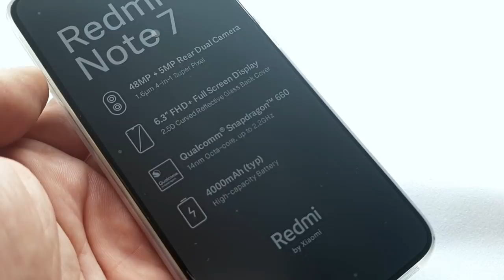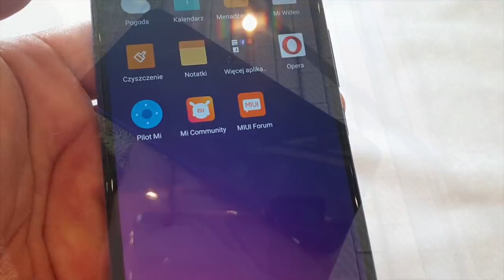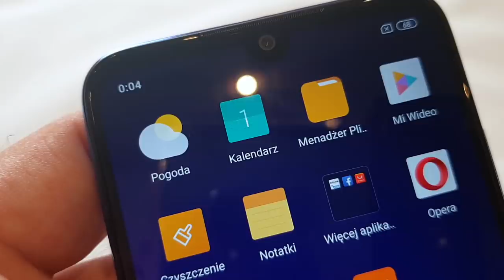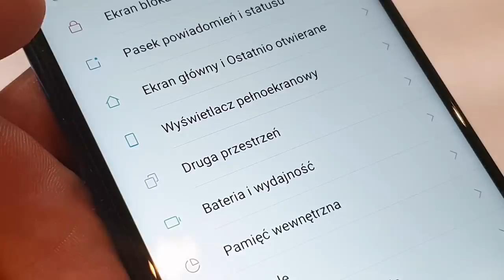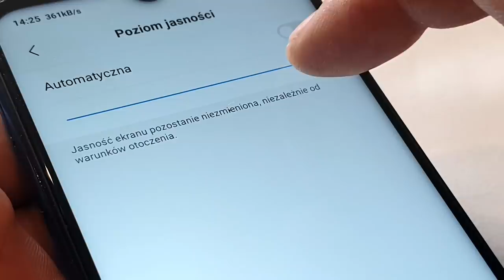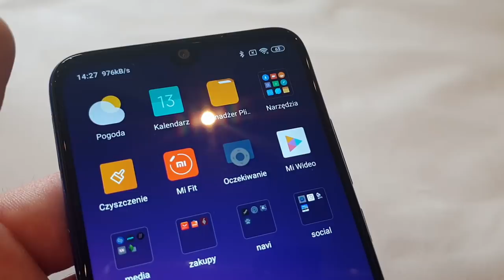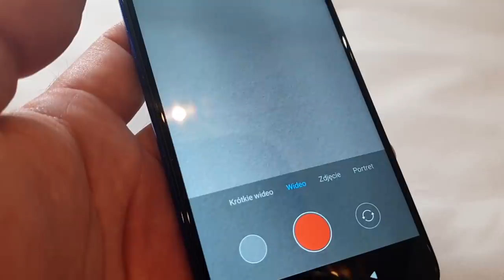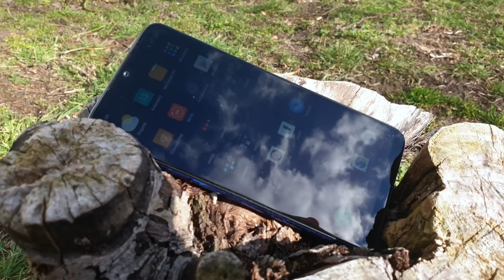Xiaomi Redmi Note 7 - premierowy przegląd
Firma Xiaomi ogłosiła dziś polski debiut swej wydzielonej niedawno submarki, czyli Redmi. Ceny kształtują się następująco:

- 3+32 GB - 799 zł
- 4+64 GB - 899 zł
- 4+128 GB - 999 zł